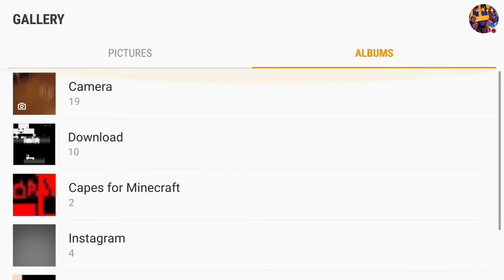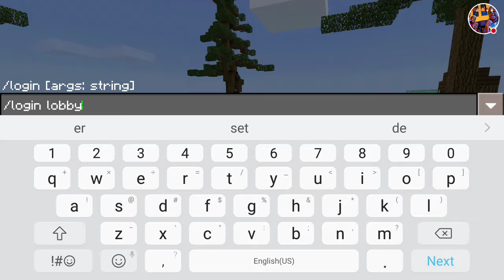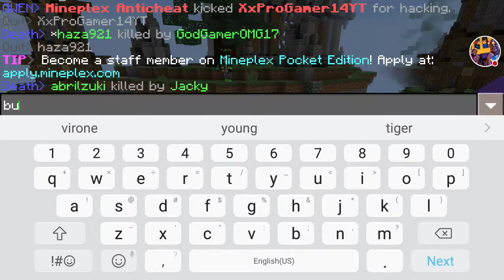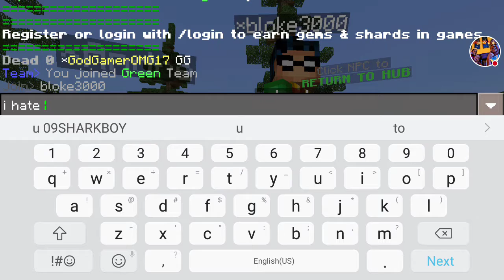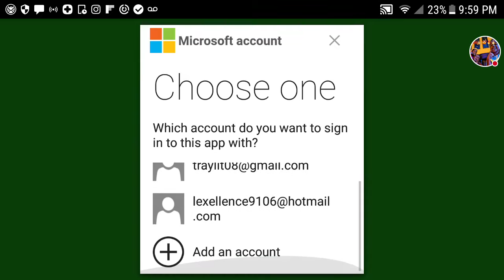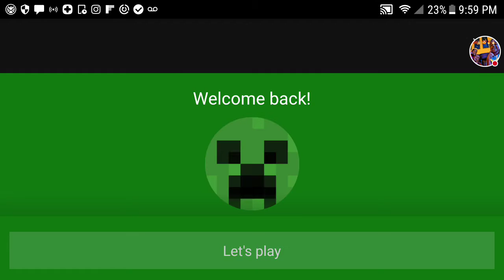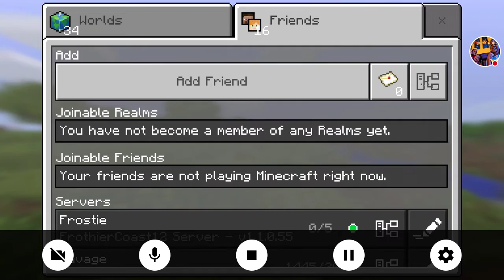I AM MAKING A NEW TOUTUBE CHANNEL NOT CLICK BATE😱